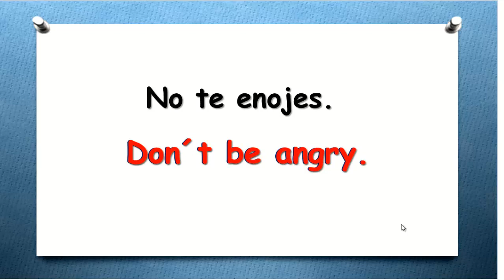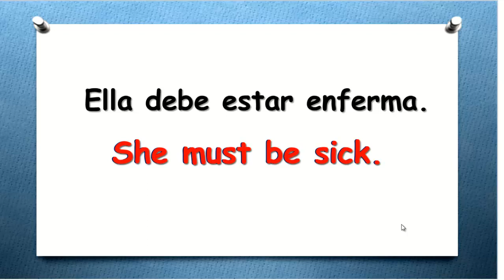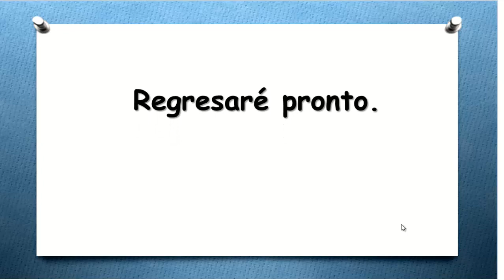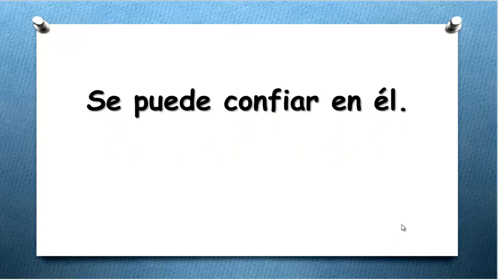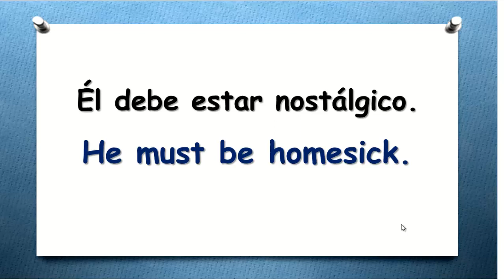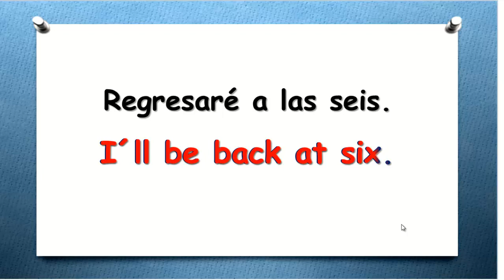😱ENGLISH-LEARN ENGLISH SO EASY. INGLÉS-APRENDE INGLÉS TAN FÁCIL😱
🗣PRACTICA FRASES EN INGLÉS MÁS FÁCIL QUE NUNCA.  ►HOY TE TRAIGO UNAS ORACIONES EN INGLÉS MUY COMUNES DE USAR QUE TE VAN A ENCANTAR YA QUE SE QUE SON UNAS DE LAS FAVORITAS DE MIS ALUMNOS DE EN CLASES EN LÍNEA.  ►AQUÍ TE DEJO EL LINK DE MI FAN PAGE PARA QUE ASÍ TENGAS LA GUÍA DE ESTUDIO DE ESTA CLASE
TIP: ESCRIBE TODAS LAS ORACIONES YVOCABULARIO QUE TE HE ESTADO ENSEÑANDO ATRAVES DE MI CURSO PORQUE ESCRIBIENDO PRACTICARAS Y NO LO OLVIDARÁS TAN FÁCIL LO APRENDIDO. SI ERES NUEVO EN MI CANAL TE DOY LA MÁS CORDIAL BIENVENIDA A MI CURSO DE APRENDE INGLÉS HABLANDO SOLO ME QUEDA DECIRTE QUE TE ACOMPAÑARE EN TU CAMINO PARA APRENDER ESTE NUEVO IDIOMA INGLÉS Y JUNTOS LLEGAREMOS A LA META FINAL. NO TE RINDAS NO TE ARREPENTIRÁS. SOY LA MAESTRA MARÍA OROZCO ¡GRACIAS POR APOYARME!